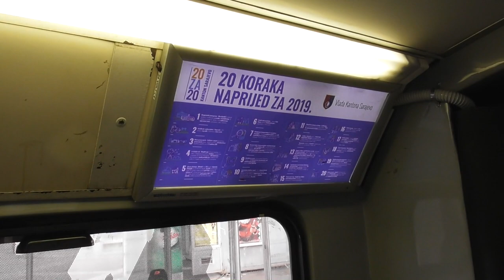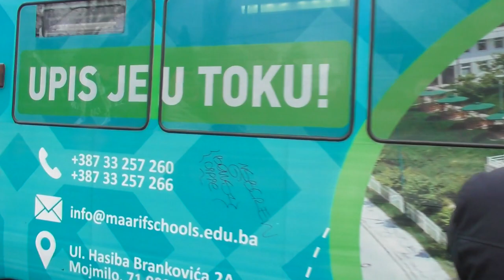2020 Szarajevo Tömegközlekedése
Bankszámla:
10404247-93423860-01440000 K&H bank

Szarajevoban jártam és filmeztem mindent, ami tömegközlekedés.